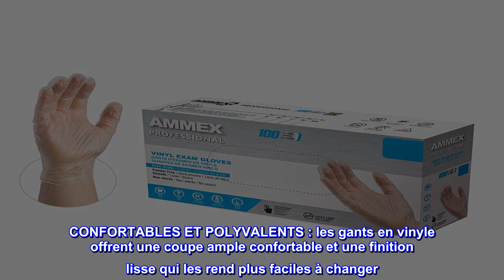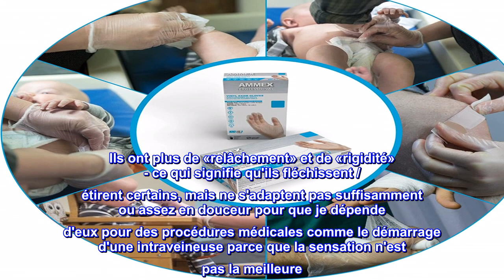Bon produit - Gants d'examen/médicaux jetables en vinyle transparent AMMEX, 3 mil, sans latex/poudr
Bon produit -  Gants d'examen/médicaux jetables en vinyle transparent AMMEX, 3 mil, sans latex/poudre, sans danger

Alternative sans latex : les gants jetables en vinyle Ammex sont sans latex et conviennent aux personnes sensibles au latex de caoutchouc naturel. La conception sans poudre signifie qu'aucun résidu salissant n'est laissé.
PROTECTION LÉGÈRE : Fabriqués à partir de PVC de 3 mil, nos gants en vinyle offrent une protection barrière fiable contre de nombreuses solutions de nettoyage et produits chimiques courants. Idéal pour les tâches de courte durée et légères.
ÉCONOMIQUE ET FIABLE : Idéal pour les applications nécessitant des changements de gants fréquents, le vinyle est le matériau de gant le plus abordable et le meilleur rapport qualité-prix pour les gants d'examen jetables légers.
CONFORTABLES ET POLYVALENTS : les gants en vinyle offrent une coupe ample confortable et une finition lisse qui les rend plus faciles à changer. Couramment utilisé pour les examens médicaux non stériles, la restauration, l'entretien ménager, et plus encore !
UNE QUALITÉ SUR LAQUELLE VOUS POUVEZ COMPTER : un leader mondial des produits qui améliorent la santé, l'hygiène et la sécurité ; Les gants Ammex sont préférés par les médecins, les prestataires de soins à domicile, les infirmières, les garderies et les concierges.

Plus proche de la restauration que des gants médicaux
Les gants fonctionnent bien pour la cuisine, gardant le nettoyant hors des mains et lors de la manipulation des aliments. (C'est pourquoi je les ai achetés) Ils ont un léger étirement, mais ne se sentent pas équivalents aux gants médicaux à l'hôpital ou au cabinet du médecin. Ils ont plus de «relâchement» et de «rigidité» - ce qui signifie qu'ils fléchissent / étirent certains, mais ne s'adaptent pas suffisamment ou assez en douceur pour que je dépende d'eux pour des procédures médicales comme le démarrage d'une intraveineuse parce que la sensation n'est pas la meilleure. Ils ont l'impression qu'ils fourniraient une barrière décente pour les fluides corporels.